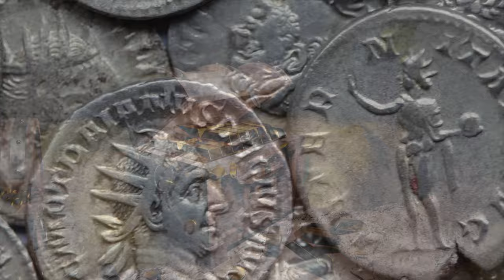"Sezar'ın Hakkı" (Cem Kervan) Klibi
"Sezar'ın Hakkı"
Tekli Olarak Çıkış Tarihi: 3 Mayıs, 2023
Albümün Çıkış Tarihi: 28 Haziran, 2023

Sazlar: Serhat Doğan
Kaval: Veli Kenan Şimşek
Mey: Çayan Yılmaz
Perküsyon: Haydar Demir
Erbane: Charles Vincent
Geri Vokaller: Meliha Bilgili, Gülseren Yılmaz

Sözler:

Sezar'ın Hakkı

Sezar'a vergi verelim
Sezar'ın hakkı Sezar'a
Allah'a teslim olalım
Allah'ın hakkı Allah'a

Bir dinar var mı kesende?
Kimin resmi var üstünde?
Vergi ver Sezar’a sen de
Allah'ın hakkı Allah'a

Kimin imzası var canda?
(2. Kimin tuğrası var canda?)
Kimin resmi var insanda?
Yaşıyoruz Yaradan’da
Allah'ın hakkı Allah'a

KERVAN'ım tek Allahımız
Bizim tek Yaradanımız
Hak bizim hak sahibimiz
Allah'ın hakkı Allah'a